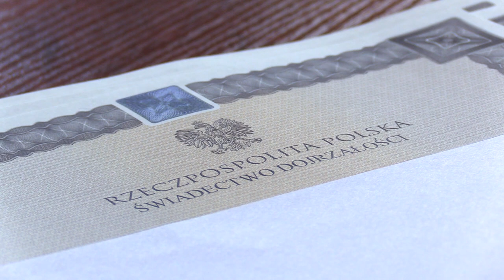Dobre wyniki matur w Województwie Śląskim 07.07.2023